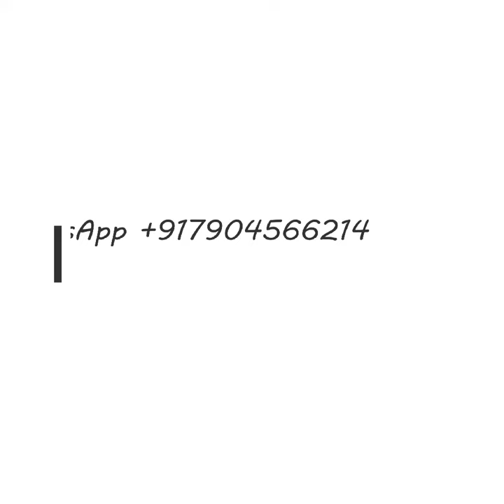Rs 3600/- Pure Tussar Tissue Silk - Golden & Silver Shades Pure Tussar Tissue Silk Sarees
Tussar Tissue Silk Sarees

Join Our Facebook Group For Regular updates